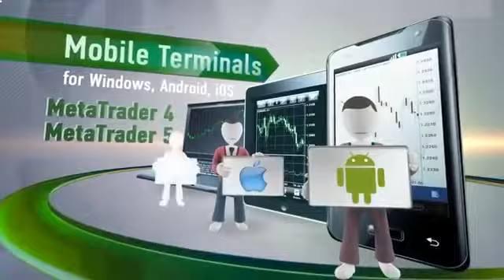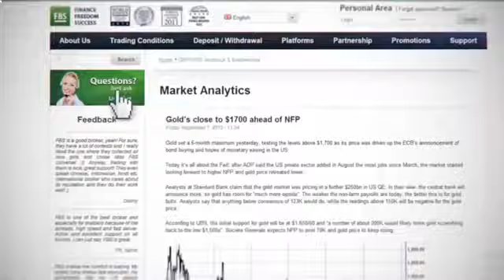Watch Forex Market Basics: How To Analyze Forex Market Conditions! - Forex Market Basics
Foreign Exchange Market (Taxonomy Subject) Barclays Wealth International Forex Market Basics Video how currency market works forex market sentiment currency trading video forex market analysis international banking forex video tutorial forex trend trading forex trading video Foreign Exchange technical analysis supply and demand day trading video Forex wealth management expert advisor forex analysis informedtrades mt4 tutorials forex trading trading video barclayswealth online forex fundamentals introduction micro forex forex video autotrading fundamental specialists forex demo forex 101 beginners economics inflation currency exchange tutorial business monetary services trading foreign stp fx ndd fx tricks please fiscal stocks learn alpari forex stock howto for forex market basics help tips need your pips free forex market market fsa gdp fed basics